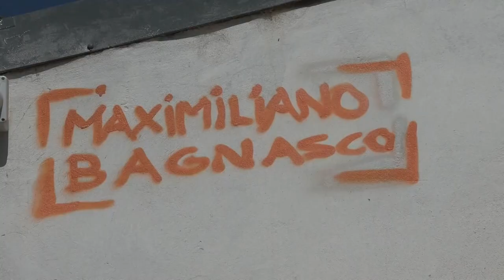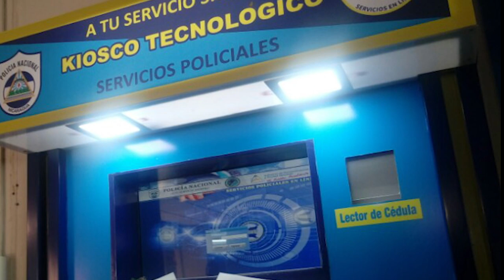EEUU anuncia plan migratorio para nicaragüenses. ¿Daniel Ortega busca diálogo a través de Humberto?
Conversamos con expertos en leyes migratorias y analistas políticos sobre el alcance de las nuevas migratorias de Estados Unidos hacia los nicaragüenses. Además, opositores analizan las presuntas conversaciones entre Daniel Ortega y Humberto Ortega para buscar un diálogo con la comunidad internacional. Y en otros temas, Argentina continúa celebrando a Messi tras el triunfo en la Copa Mundial. Más noticias en AHORA, el pódcast de Artículo 66.